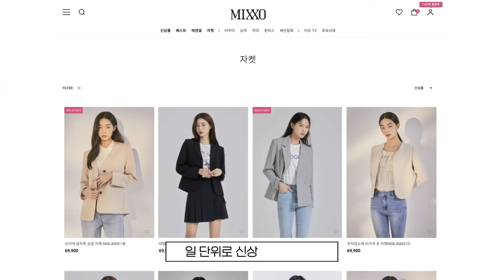올봄엔 자켓이 트렌드! 나일론걸즈와 함께하는 자켓 맛집 미쏘의 21SS 봄 데일리룩 🌷💚 [김희정 김지향 기예지 신수현]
올봄 스타일링에 빠질 수 없는 바로 그 아이템, 자켓!
돌아온 봄, 따뜻한 날씨와 함께한  🌱
4월의 NYLON GIRLS 화보에서는
미쏘닷컴 오픈을 기념해
'자켓 맛집' MIXXO의 봄 신상들을 입어보았습니다! 🛍

희정, 지향, 예지, 수현! 나일론걸즈 4인이 말하는
자켓 스타일링과 기본템 더 잘 입는 꿀팁! ✔️
21 S/S 신상 봄 데일리룩 영상으로 확인해주세요 😉